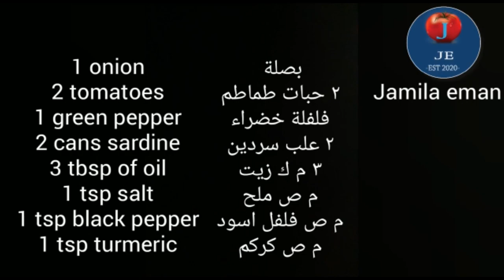Serdin Meal ሰርዲን(ዓሳ)ምግቢ (ብጹሑፍ ዓረብ/ትግሪኛ/እንግሊዝ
Salam Aleikum, Metbag Habaybna. Metbag Habaybi is our official YouTube Channel. We are here to show you our best recipes and we try our best to stay original and keep posting content.

We try our best to keep the quality at the maximum as we appreciate and value your time. It is because of you that we can make something big out of our hobby.

Thanks !